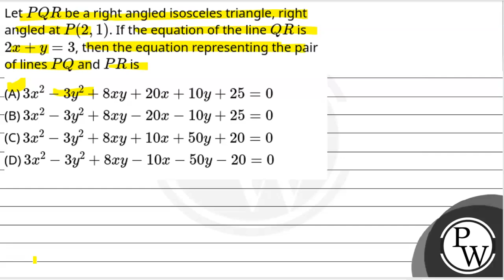LetPQR be a right angled isosceles triangle, right angled atP(2,1). If the equation of the lineQ....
LetPQR be a right angled isosceles triangle, right angled atP(2,1). If the equation of the lineQR is 2x+y=3, then the equation representing the pair of linesPQ andPR is 📲PW App